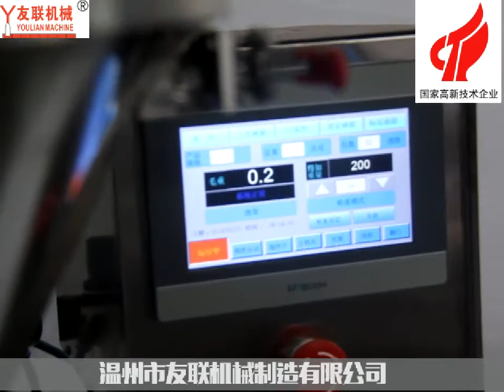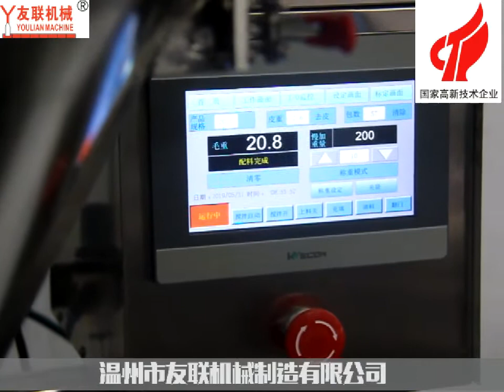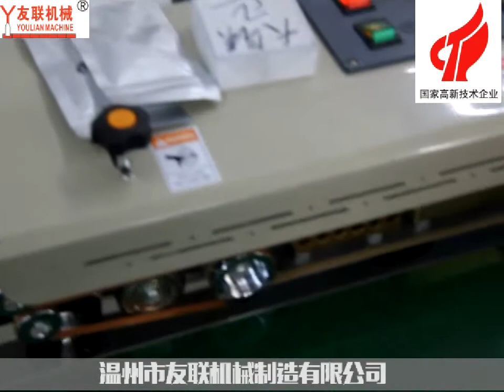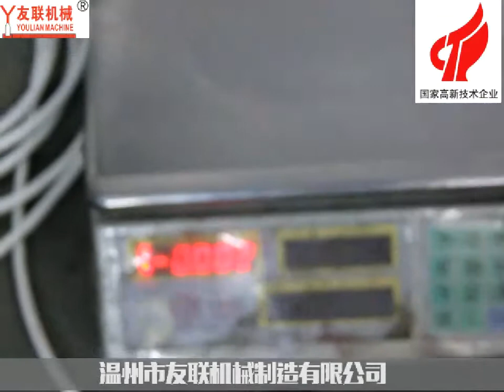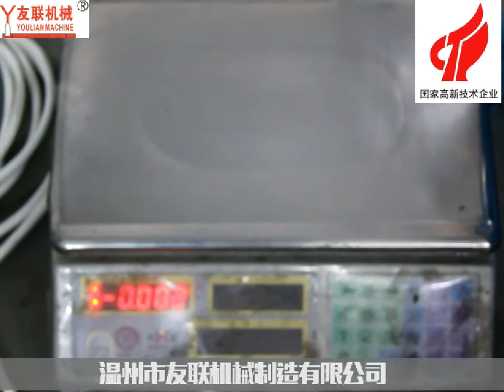DFA Powder Filling Machine/FR 900V Vertical Sealing Machine /FXJ 5050 Semi-Automatic Sealing Machine